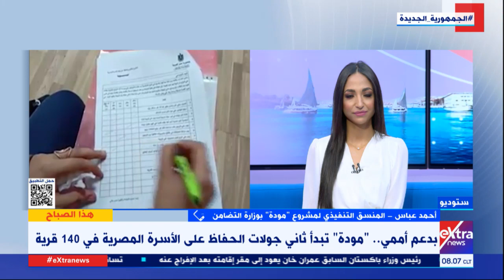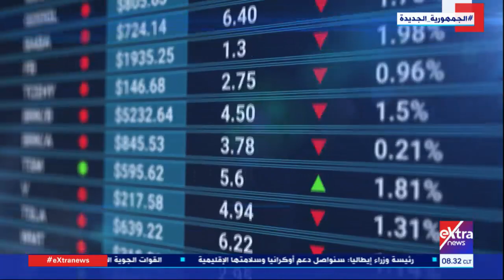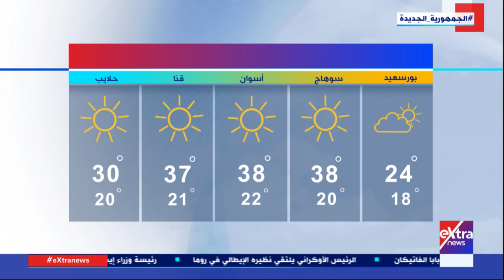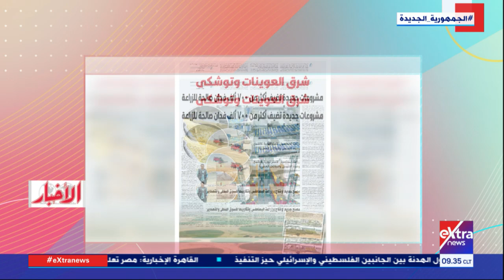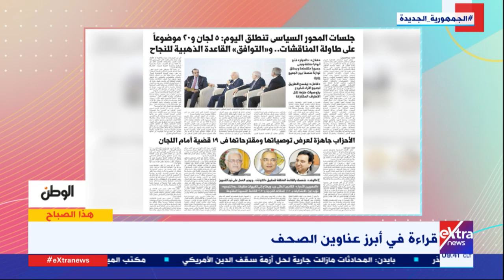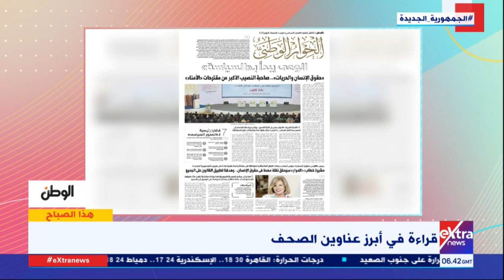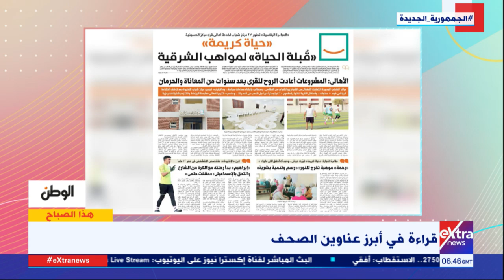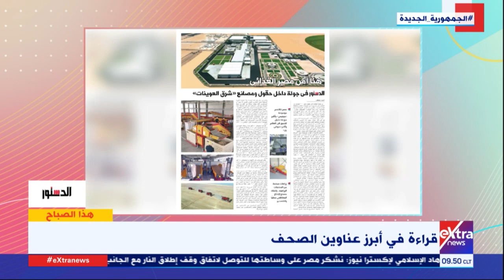هذا الصباح| مشروعات مصرية لمواجهة التغيرات المناخية.. عودة العصر الذهبي للمسرح المصري